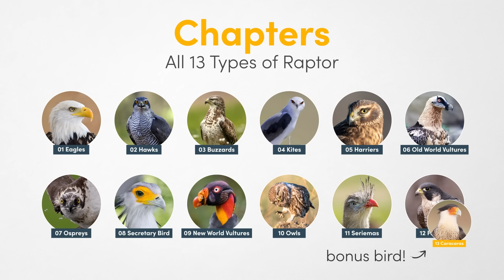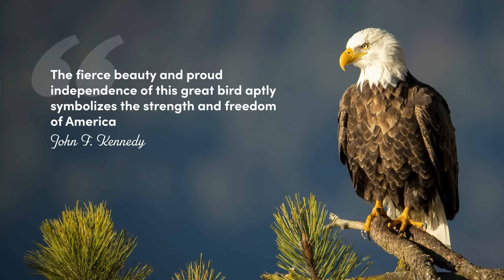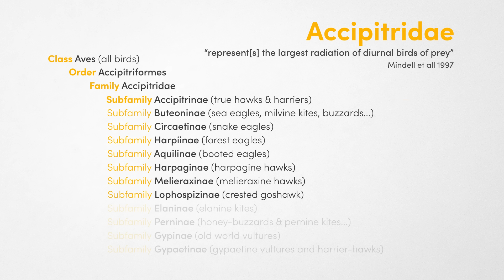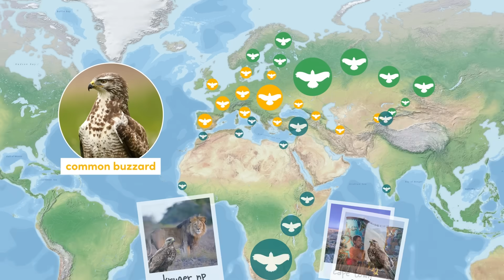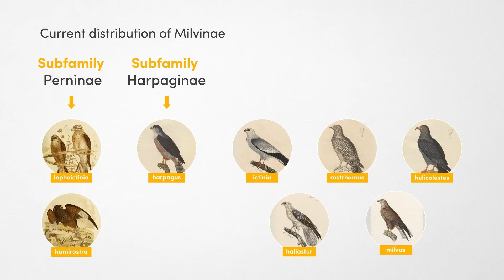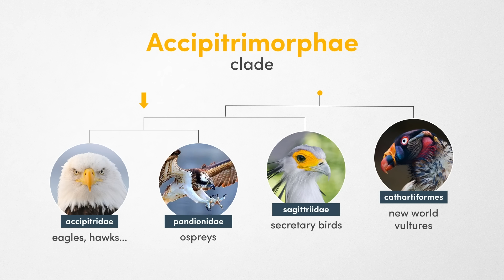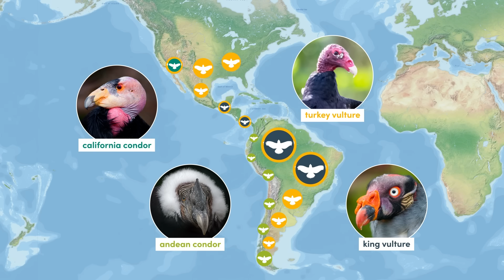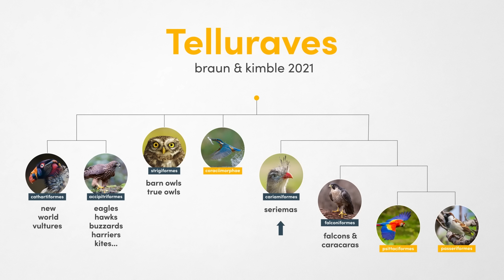All 13 Birds of Prey & What Makes Them Incredible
All birds of prey pursue other animals for food. What sets them apart from birds such as kingfishers and albatross—who also prey on other animals—are their hooked beaks used to tear apart flesh and their sharp talons, which allow them to catch larger prey than regular birds. They are often referred to as raptors, which comes from the Latin word raptare meaning “to seize and carry off” In this guide, we’ll explore 13 types of raptor including eagles, old-world vultures, new-world vultures, the beautiful secretary bird and owls.

01:03 Eagles
02:56 Hawks
04:34 Buzzards
06:03 Kites
07:29 Harriers
08:29 Old World Vultures
10:01 Ospreys
10:59 Secretary Bird
11:46 New World Vultures
13:03 Owls
14:48 Seriemas
15:39 Falcons
16:51 Caracaras

Media & Attribution
Unless stated above, all still images are used under license from Shutterstock.com. Thank you to everyone who makes their work available for use. Covering all of the wonderful species in these videos would not be possible without your incredible work.

Jarvis et al. 2014
The bald eagle as a symbol of American independence
Are all owls nocturnal?

About Textbook Travel:
Videos Exploring The Animal Kingdom & The Natural World

How Animals Work | A series exploring animal behaviour, ecology, biology and more